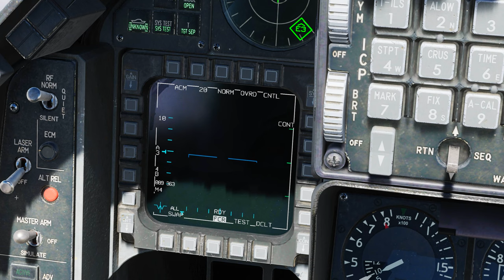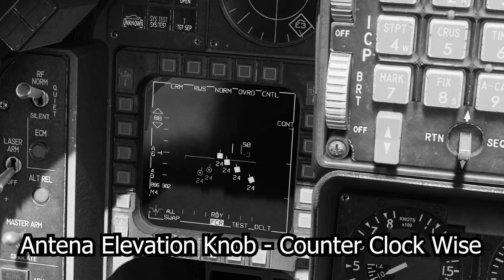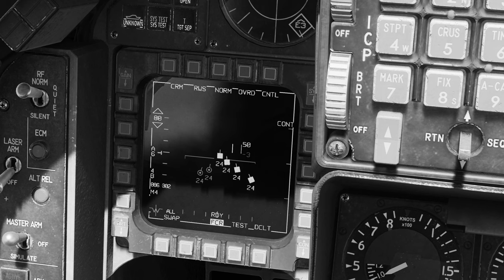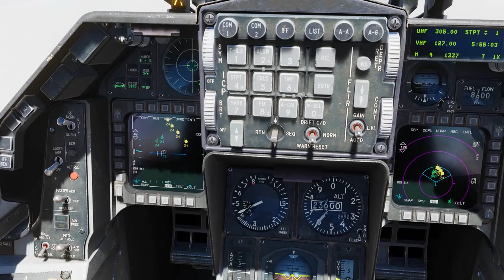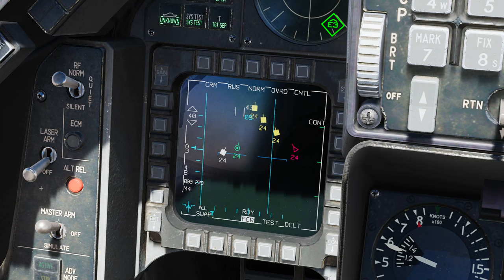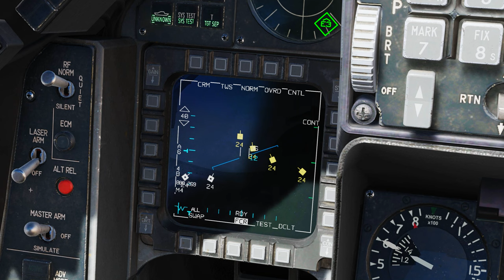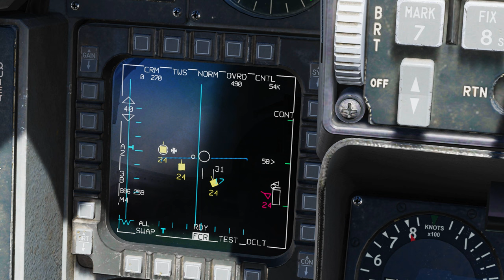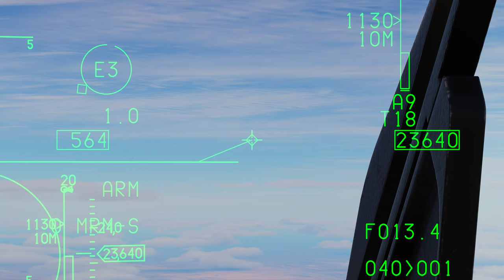DCS Tutorial: Como operar radar do F-16 para combate aéreo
Para os próximos vídeos ficará muito mais fácil e simples falar como lançar mísseis já dominando o que foi falado aqui hoje. Mas pratiquem bastante, não fiquem com o conhecimento deste vídeo, vão lá no jogo e brinquem com o simulador.

00:00 Introdução
0:20 Configurando as telas
0:50 Modos de operação do radar
1:40 Configurando o radar
5:50 Simbologia
7:17 RWS SAM e STT
8:53 TWS
10:14 Usando modo TWS para abater diversos alvos
12:34 Conclusões finais